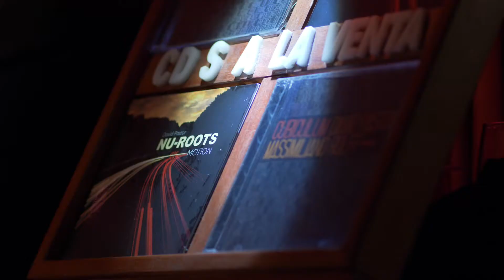Sev&TheCity - David Pastor at Campari Milano